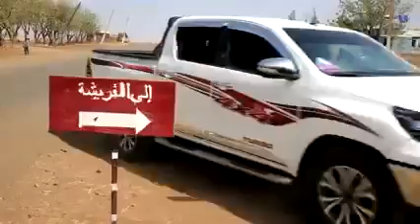الفشقة كل الحكاية...قريبا علي تلفزيون السودان...